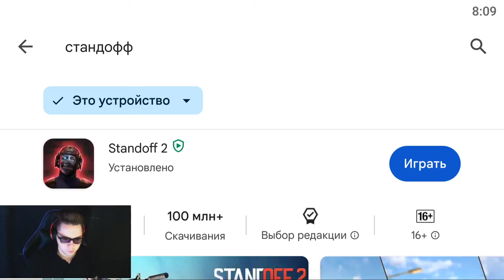КУПИЛ ВЕСЬ ГОЛДПАСС И ВЫБИЛ НОВЫЕ ПЕРЧАТКИ СТАНДОФФ 2! ОБНОВЛЕНИЕ В СТАНДОФФ 2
ВЫШЛО ОБНОВЛЕНИЕ 0.26.0